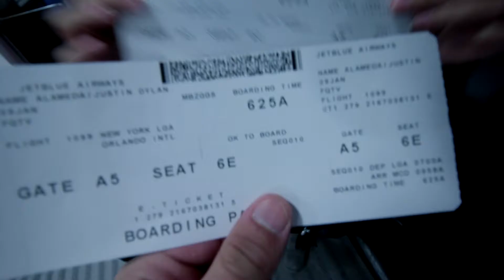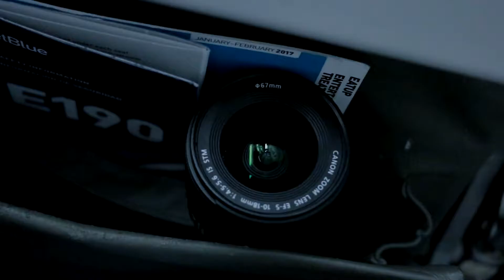we got lucky!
sorry for the late upload, dont mind my boogies i always got allergies. :p

Credits/Songs:
Partynextdoor - Wait for you
Oilver - Wavy

ALL THE MUSIC I USE IS TO SUPPORT THE ARTIST, AND IS CREDITED ABOVE!

Socials:
Instagram.com/yourgirlsfantasy